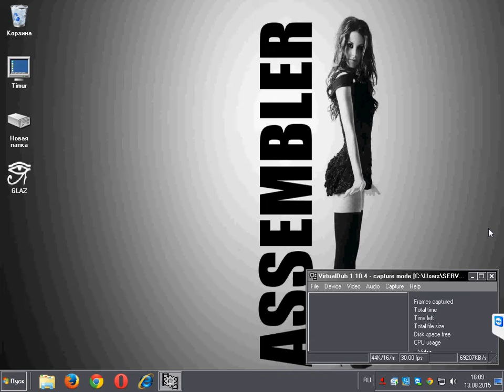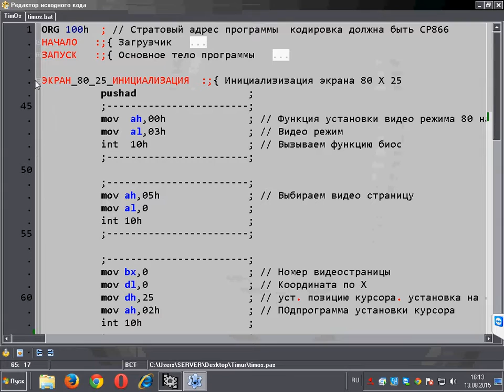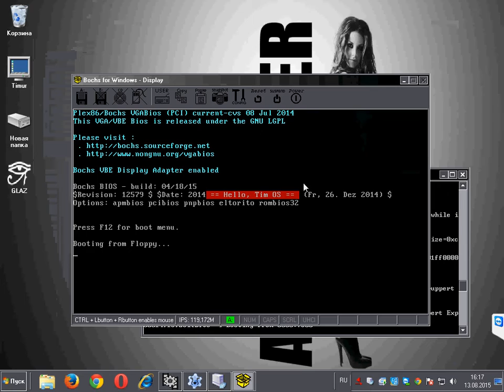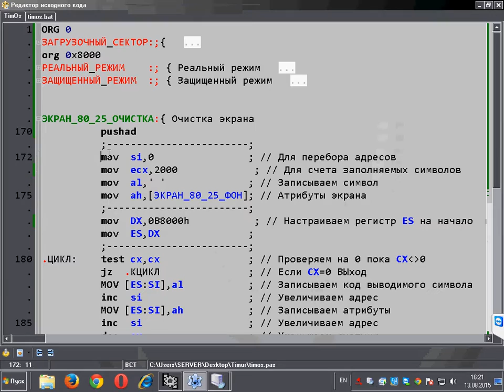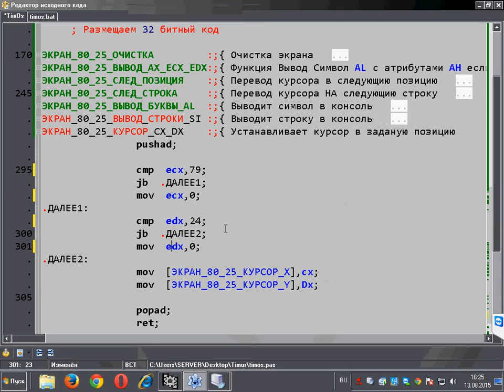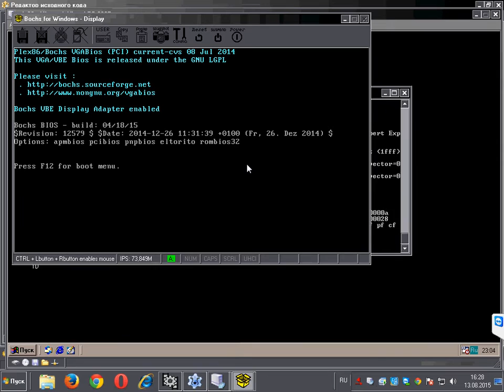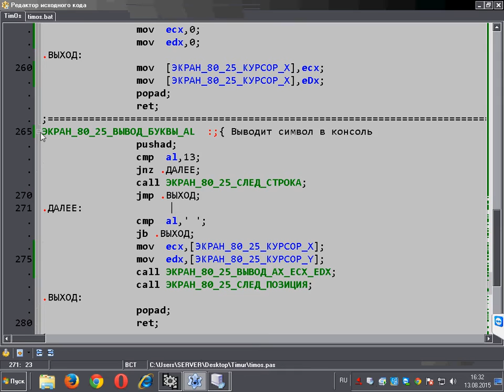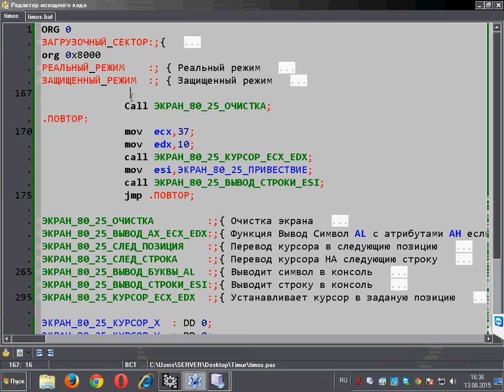как создать свою операционную систему 32 бита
Программирование,Лазарус,Lazarus,Уроки программирования,Паскаль,Pascal,как создать свою операционную систему 32 бита